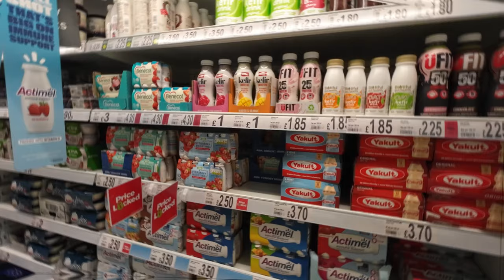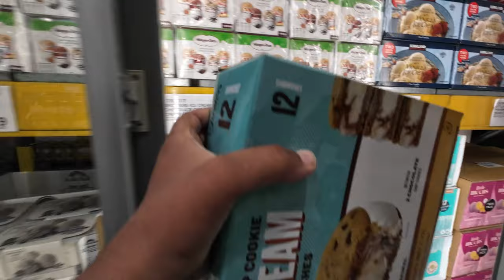Jet Washing My Backgarden: A Step-by-Step Guide | Weekly Routine | Life of a Desi in UK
Jet Washing My Backgarden: A Step-by-Step Guide | Weekly Routine | Life of a Punjabi in UK | muzaffar teja